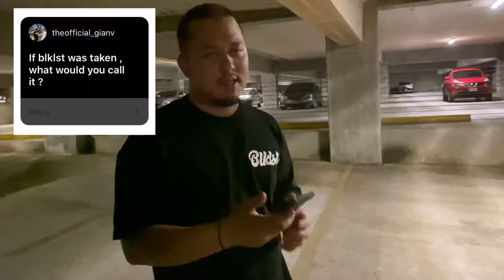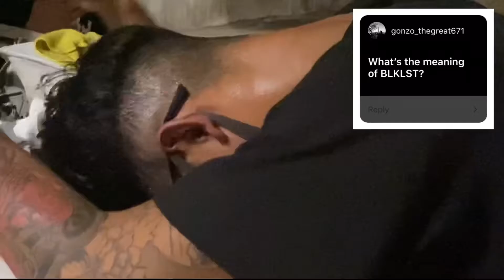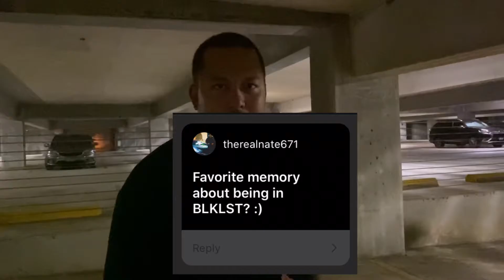"21 questions from the creators of BLKLST" Real to Reel:36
BLKLST Vlogs
Real to Reel: 36